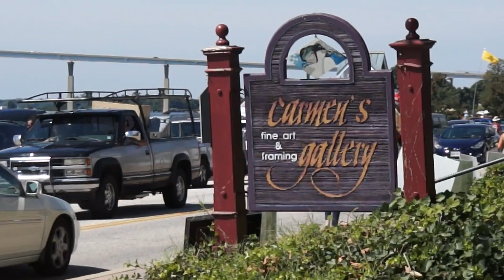Carmen's Gallery, Solomons, Md.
Visit Carmen's Gallery and see one the finest art houses on the East coast. Your home will be greatly enhanced with a work of art from this collection. Mediums include oil, metal, driftwood, and more.